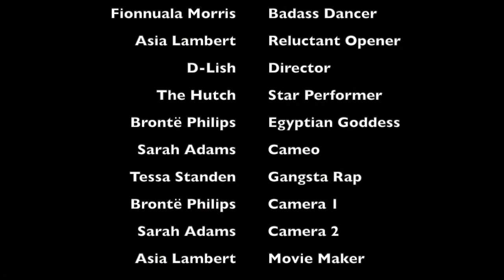Newnham Shakes It Off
Newnham undergrads shake off pre-term Taylor Swift style. Filmed before the new term started, a group of second years danced along Newnham's famously long corridors for some saturday night relief.